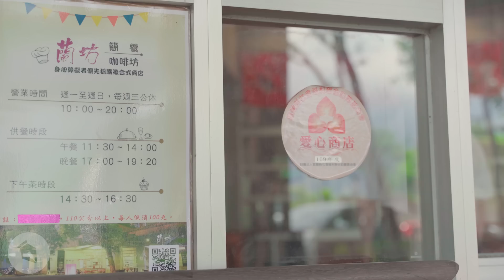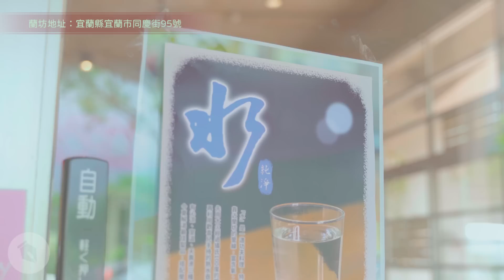【博恩救世界】蘭坊複合式咖啡簡餐店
博恩幫助蘭坊的歡喜兒找到河邊顧客都難以抗拒的誘惑

他們因緣際會認識了蘭坊餐廳，知其困境且被其理念所打動，所以主動投入蘭坊餐廳的宣傳企畫，甚至參加了2019青少年公益提案競賽，用以籌措協助餐廳經營的資源。最後，他們找上我們提供幫助，才會有這次的公益案。
希望大家如果有經過宜蘭市，也可以去捧場一下喔！

蘭坊複合式咖啡簡餐工作坊
地址：宜蘭縣宜蘭市同慶街95號

智能障礙的孩子，
擁有一顆真摯及知足的歡喜心，
蘭智稱這些孩子為「歡喜兒」
請您付出行動一起支持我們
因為有您，我們才會做的更好
劃撥戶名：財團法人蘭智社會福利基金會
財團法人蘭智社會福利基金會
地址：265宜蘭縣羅東鎮進德街199號
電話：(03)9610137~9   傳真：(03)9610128